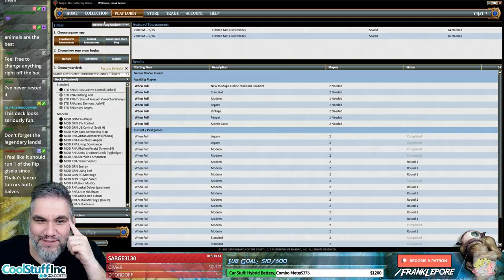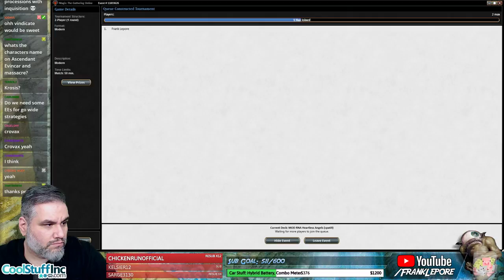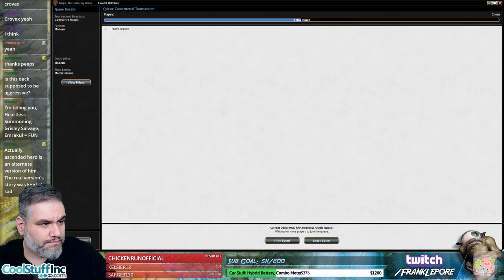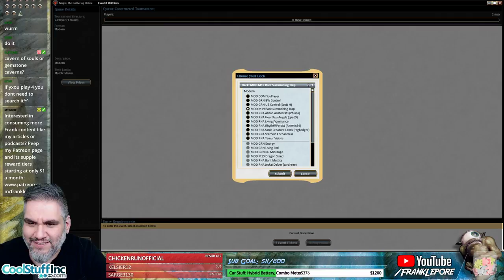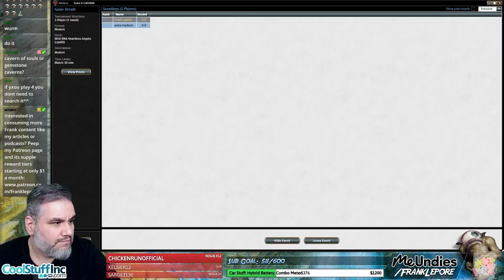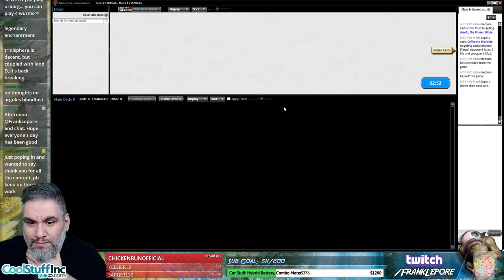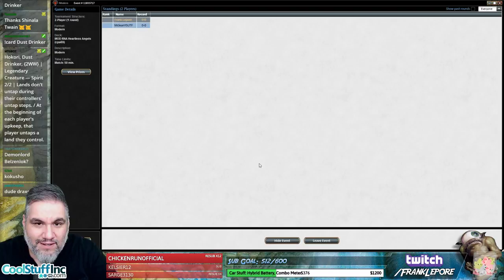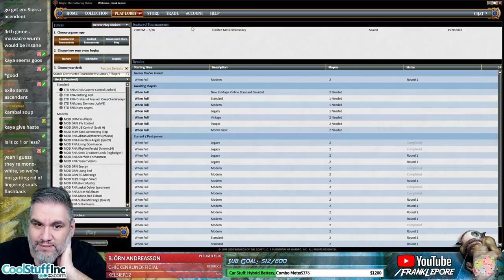(Magic Online) Modern Deck Tech: Heartless Angels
Check out my Twitch profile above or hit me up at for details on how to get me to critique your own deck!

Final Decklist:
4 Heartless Summoning
2 Orzhov Signet
3 Inquisition of Kozilek
1 Thoughtseize
3 Shambling Vent
2 Fatal Push
3 Path to Exile
3 Baneslayer Angel
3 Thalia's Lancers
1 Ob Nixilis Reignited
2 Bruna, the Fading Light
2 Gisela, the Broken Blade
1 Liliana, the Last Hope
1 Lyra Dawnbringer
1 Collective Brutality
1 Elesh Norn, Grand Cenobite
1 Kalitas, Traitor of Ghet
1 Anguished Unmaking
4 Marsh Flats
1 Arid Mesa
1 Bloodstained Mire
4 Godless Shrine
1 Kaya, Orzhov Usurper
2 Cavern of Souls
1 Eiganjo Castle
1 Demonlord Belzenlok
2 Isolated Chapel
2 Plains
2 Swamp
1 Gonti, Lord of Luxury
2 Liliana of the Veil
1 Urborg, Tomb of Yawgmoth

Sideboard
1 Kambal, Consul of Allocation
2 Collective Brutality
3 Damping Sphere
3 Rest in Peace
2 Surgical Extraction
1 Circle of Protection: Red
1 Linvala, Keeper of Silence
1 Whip of Erebos
1 Kaya, Orzhov Usurper